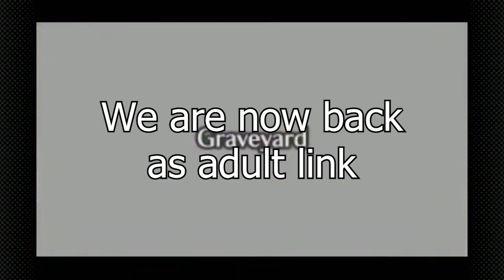One Hero vs. The SPOOKIEST Temple... (The Legend of Zelda: Ocarina of Time)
So sorry for the late upload everyone I had a lot going on and it took longer than planned to get videos out but we are still luckily enough, moving right along schedule!